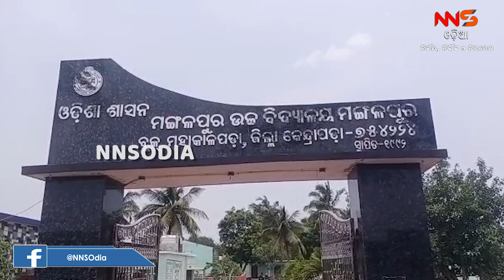ରାତିଅଧରେ ଚାଲିଛି ସ୍କୁଲ କାମ ||BreakingNews ||schoolWork ||odisha